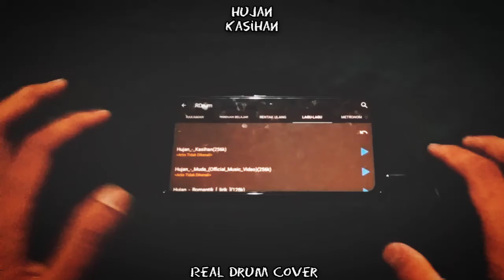Hujan - Kasihan - real drum cover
earphone Recommended